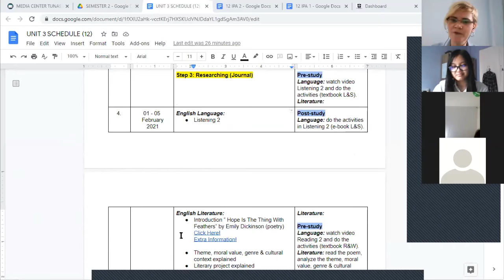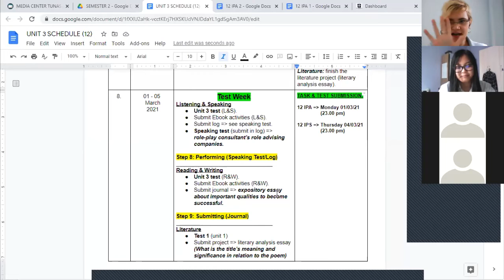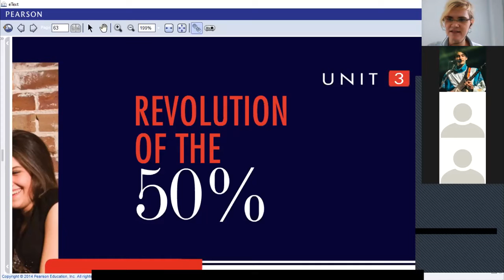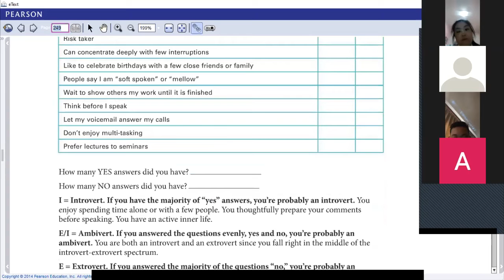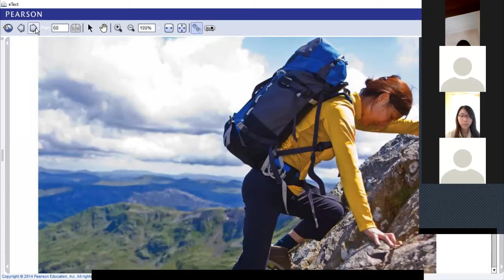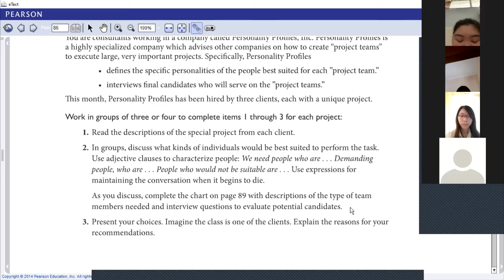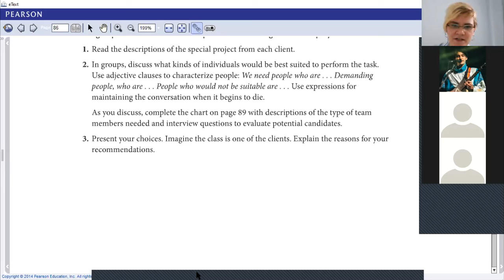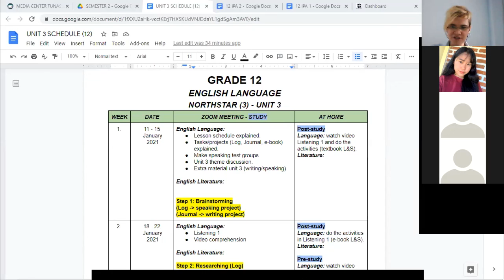SMAS TUNAS DAUD GRADE 12 ENGISH ELECTIVE UNIT 3 OVERVIEW (11-01-21)